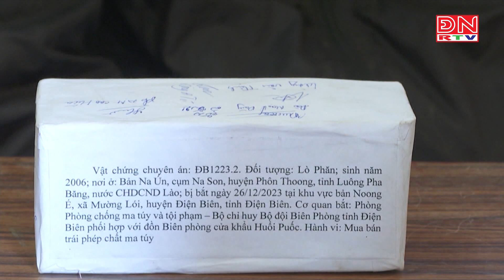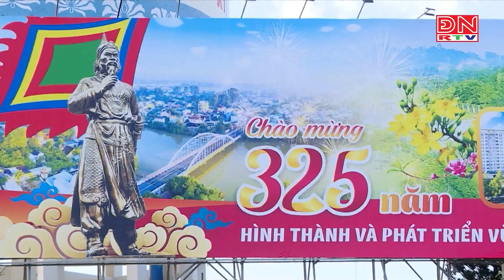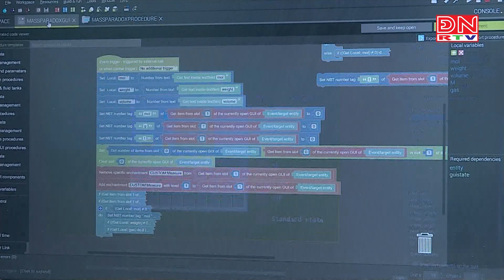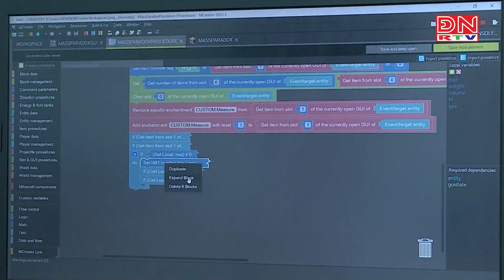Online cùng ĐNRTV ngày 28-12-2023